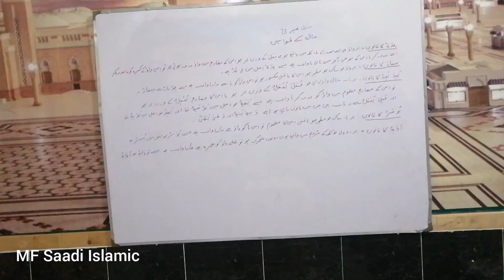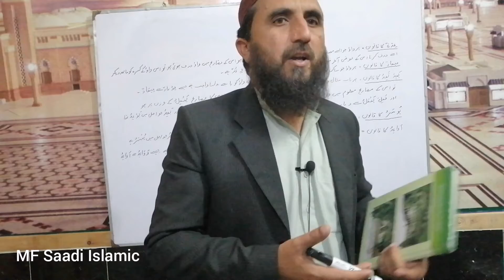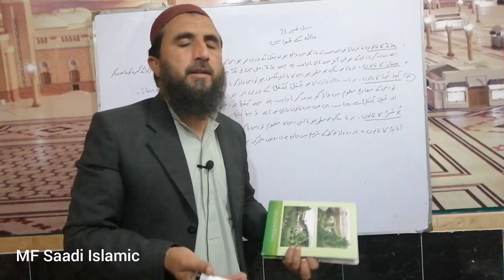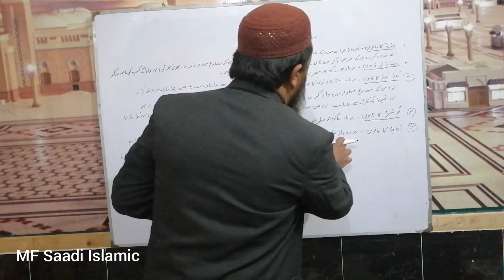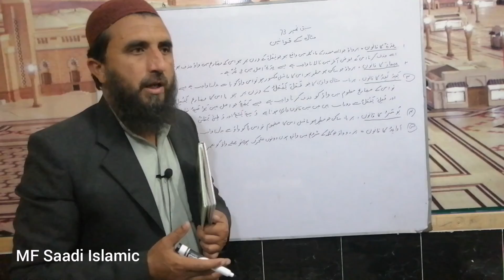صرف و نحو سبق نمبر # 73 مثال کے قوانین قانونچہ کامروی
MF Saadi Islamic Darse nizami Sarf o nahaw arbi Graimer qanoocha Kamarwi
Misal k qawaneen dene madaris ilmussaraf